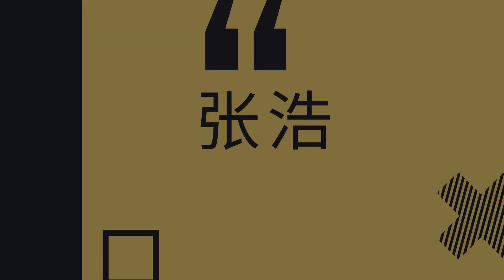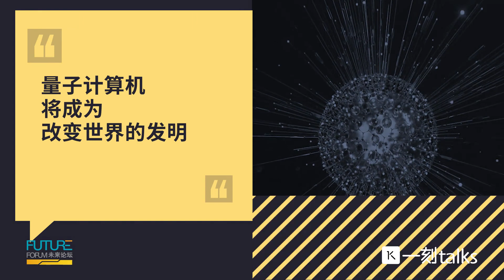一刻talks |用量子计算机改变世界，清华大学物理系张浩:不止更快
量子科技是改变游戏规则的颠覆性技术，将在计算、通信、加密、导航和感知等领域颠覆现状；量子科技发展迅速，可打破摩尔定律，既可大幅提升现有技术的敏感度、精度、速度和可用性，也将促进纳米、生物、信息和神经等领域的突破。除了这些，量子技术到会是一场怎样的革命？快来@一刻talks看看张浩的分享。